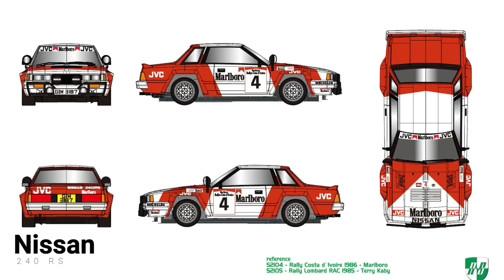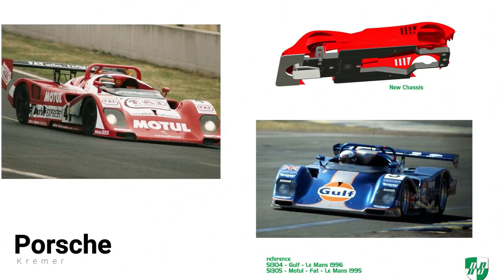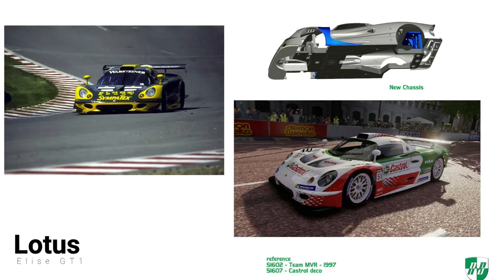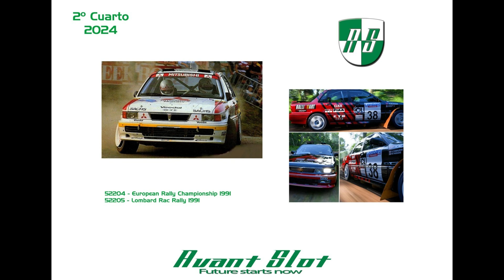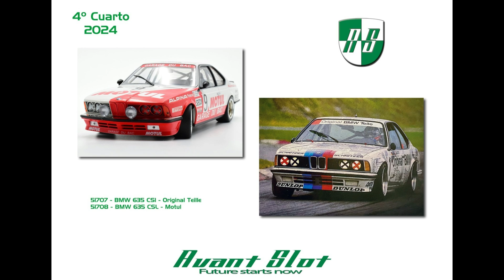Avant slot 2023/2024 slot car catalogue